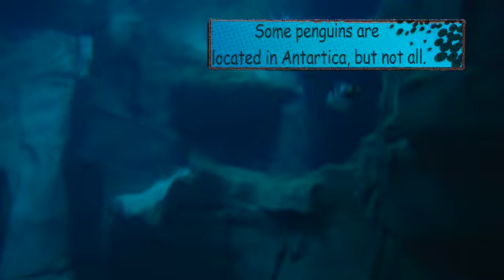Penguin Facts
Where can penguins be found? Watch this to find out.